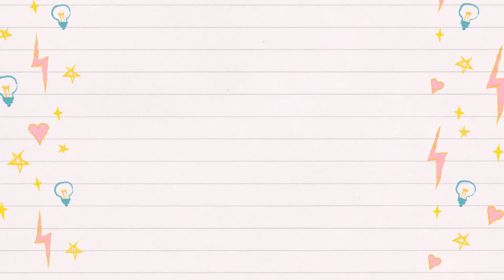PRINTING GOLD ITEMS 😱 WITH THE NEW 3D PRINTER TOCA LIFE WORLD MODERN MANSION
Lets test and print all the gold items with the new 3d printer from the new home designer in toca life world !